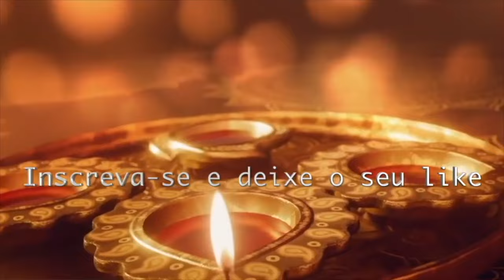CIGANA SULAMITA PREVISÕES PARA MAIO, TR@GÉDIA EM MINAS GERAIS E ESTADOS UNIDOS, AT@QUE A TURQUIA +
CIGANA SULAMITA PREVISÕES PARA MAIO, TR@GÉDIA EM MINAS GERAIS E ESTADOS UNIDOS, AT@QUE A TURQUIA, DENGUE, LUL4 ETRUMP TERÃO PROBLEMAS E MAIS...

Cigana Sulamita (agende sua consulta)🙏